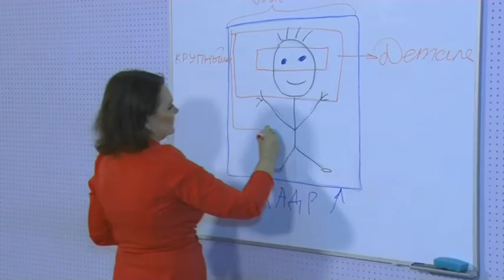В Армавире открылась Академия журналистики Vitaschool